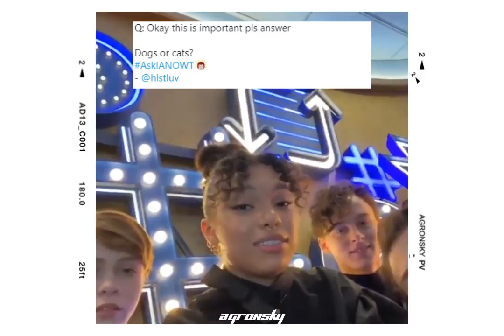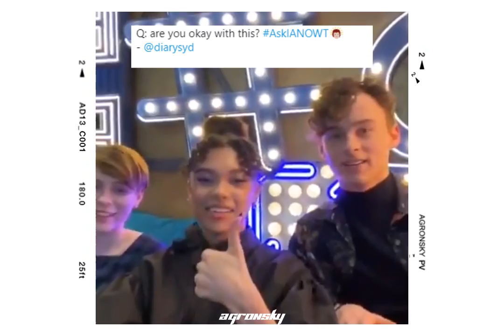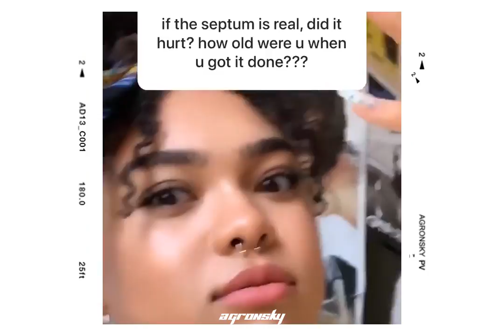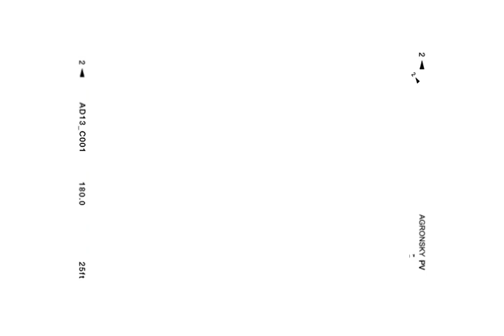the best of: Sofia Bryant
Sofia Bryant is an American-Finnish actress known for her work in "The Good Wife", "Bluebloods", "The Code", and the NBC drama pilot "Suspicion" (also known as 'No Way Back'). In 2020 she can be seen as one of the co stars in the Netflix series "I Am Not Okay With This".

Sofia discovered her love for the performing arts at age twelve while at a summer conservatory in New York City and has continued professional training since then. She began her career appearing in numerous commercials and print campaigns before making her TV debut.

Aside from performing, Sofia is passionate about fashion, photography, and traveling. She especially loves traveling to Finland as she considers it her second home. She has made a successful transition from stage to TV and will continue to challenge herself as an artist.